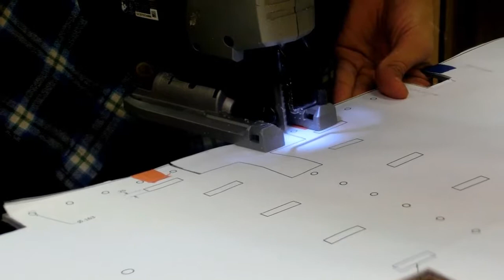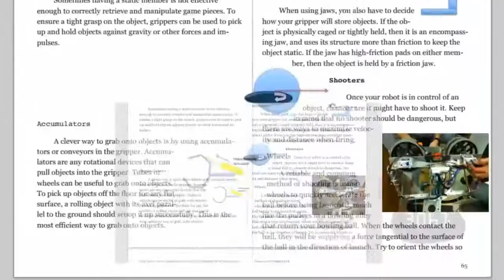2014 Chairman's Video